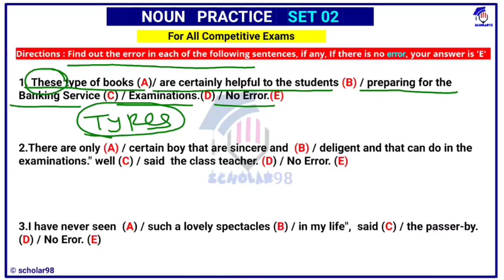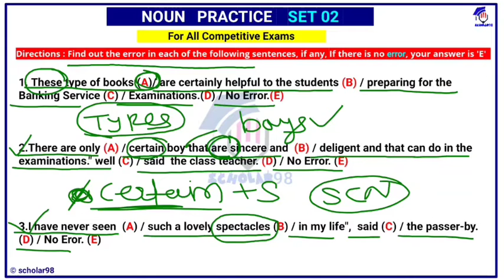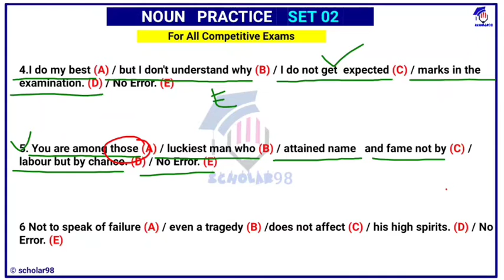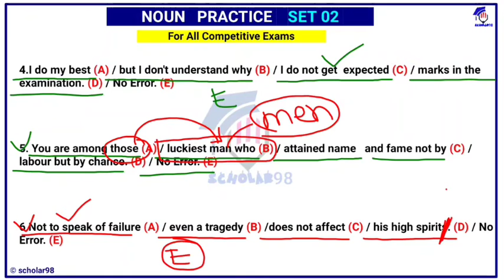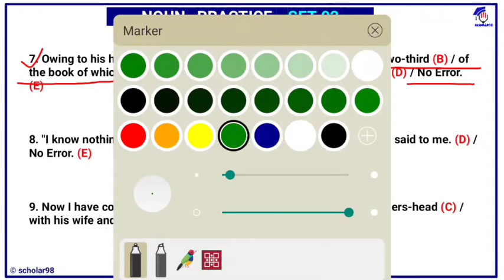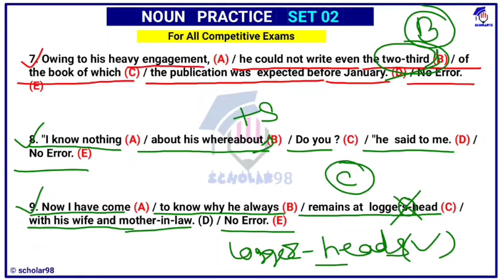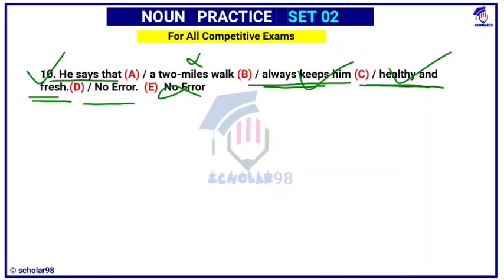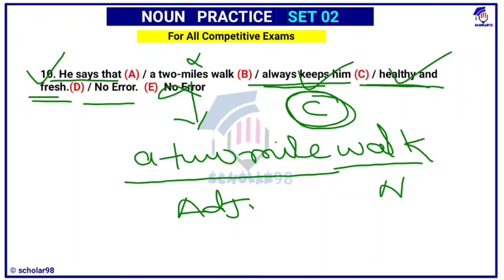Noun practice set 02 || Noun spot Error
Noun practice set 02 || Noun spot Error || Noun Practice || Noun || Error detection

Error Detection questions Based on NOUN for all competitive Exams.

noun spotting error questions
noun spotting error rules